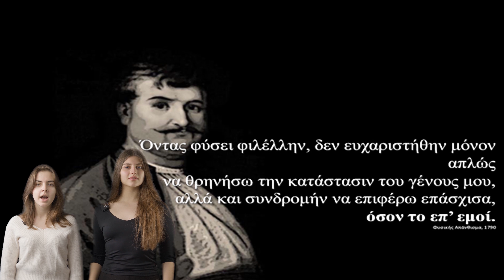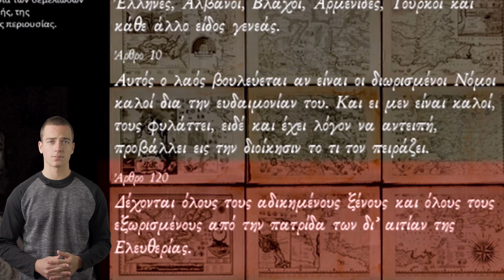Hack the Map: Η Χάρτα του Ρήγα Βελεστινλή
Τιμητικό έπαινο απέσπασε η σχολική ομάδα των Εκπαιδευτηρίων στον Πανελλήνιο Μαθητικό Διαγωνισμό δημιουργίας ψηφιακών έργων «Hack the Map: Η Χάρτα του Ρήγα Βελεστινλή» στην κατηγορία Digital Storytelling με το ψηφιακό έργο: « Όποιος ελεύθερα συλλογάται, συλλογάται καλά».

Η ομάδα αποτελούνταν από τους μαθητές Κ. Γενίτσαρη, Σ. Καπρούτσου, Μ. Μπαρμπετάκη, Χ. Πουρνάρα (Γ΄ Γυμνασίου), Α. Γιαννοπούλου, Π. Θάνου, Δ. Καραβασίλη, Μ. Ντόντουλου, Α. Παπαδόπουλο, Σ. Παπαθανασίου, Δ. Σιάγκρη, Α. Τσιορβά, Ρ. Τσιορβά και Χ. Ψυχοπούλου (Α΄ Λυκείου).

Ο διαγωνισμός διοργανώθηκε από το Ίδρυμα Ωνάση και την Ωνάσειο Βιβλιοθήκη, με αφορμή τα 200 χρόνια από την κήρυξη της Ελληνικής Επανάστασης, σε συνεργασία με το Αρχείο Χαρτογραφικής Κληρονομιάς των Γενικών Αρχείων του Κράτους / Ιστορικό Αρχείο Μακεδονίας και το Τμήμα Γεωγραφίας του Χαροκόπειου Πανεπιστημίου.

Νέες τεχνολογίες, γρίφοι και σύμβολα σε έναν multimedia διαγωνισμό με έμπνευση από έναν διάσημο, σπάνιο χάρτη έδωσαν τη δυνατότητα στους μαθητές να δημιουργήσουν ένα ψηφιακό παιχνίδι, μια ψηφιακή ιστορία ή εφαρμογές εικονικής (VR) και επαυξημένης (AR) πραγματικότητας.

Η δημιουργία των μαθητών θα αναρτηθεί στην ιστοσελίδα του Ιδρύματος Ωνάση που τίμησε τα παιδιά και με συμβολικά δώρα καθώς και με τα πιστοποιητικά συμμετοχής.

Μουσική επένδυση: Μίκης Θεοδωράκης «Ναοί στο σχήμα του ουρανού» (Ορχηστρικό)
(Με την άδεια εκμετάλλευσης του δημιουργού)